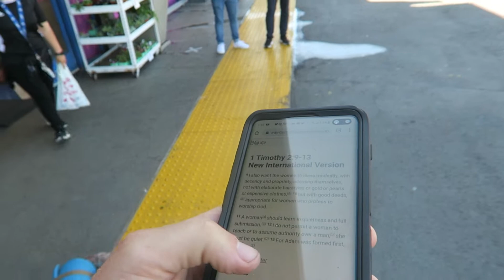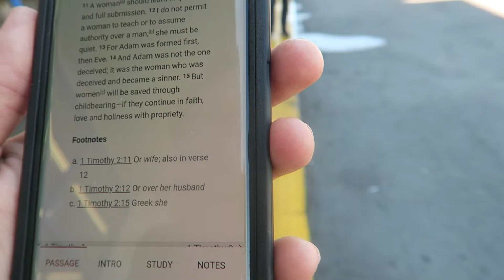Dude is Hating so Hard. I LAUGH IN HIS FACE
Guess what? My bike was in the shop up the street and I had some time to kill. LOL. If I give a christian a stroke, that's bonus points.